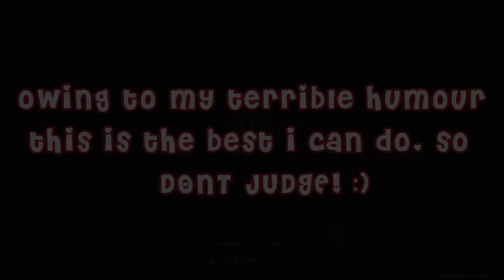"We Aren't Friends Anymore..." 😥🤧 | Genshin Impact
I pranked my friend by saying I'm not his friend anymore, this is what happened next...
Note: This is a roleplay, so please... You get the point.